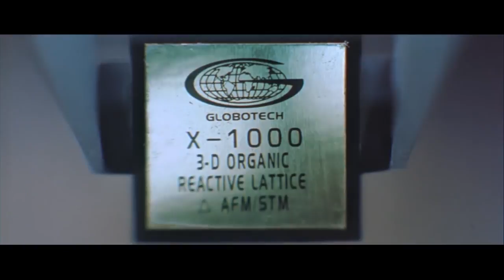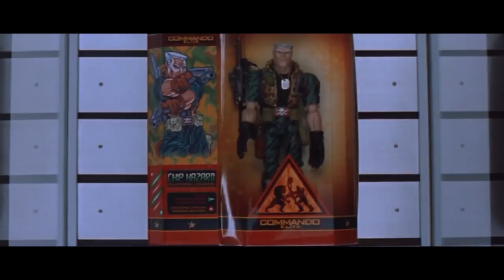Westworld Season 2 intro (Small Soldiers)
A little mash up of the Westworld Intro song and the creation seen from Small Soldiers